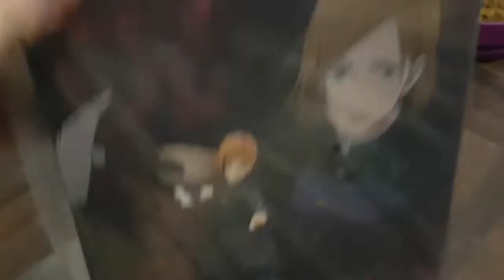ARTFX J Jujutsu Kaisen - Nobara Kugisaki 1/8 (Kotobukiya)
โนบาระ คูกิซากิ จากเรื่องมหาเวทย์ผนึกมาร โดย Kotobukiya 1/8